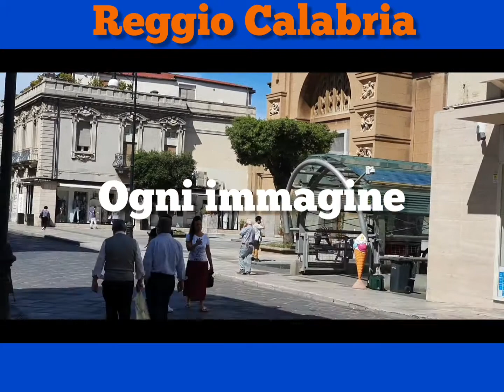LA VITA e i ...RICORDI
La VITA è sempre una forte emozione. Un colpo al cuore. Il corpo vibra, la mente riavvia la pellicola e ti fa riscoprire fotogrammi inaspettati. Un turbinio di colori che si posizionano in maniera diversa e sempre bella.

Come in un caleidoscopio. Ogni immagine, una forma, tanti colori, tante sfumature, Ed è bello immergersi e scuotere le stesse immagini che cambiano colore e formazione senza mai ripetersi.

E' forse questa la bellezza dei ricordi. Sono uguali e mai si ripetono.

L'Arciere Luigi Palamara